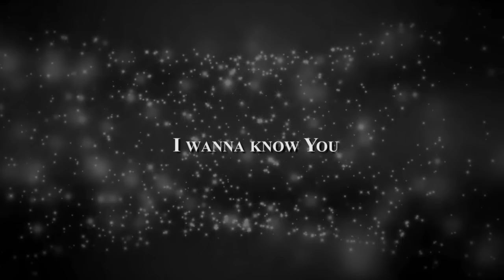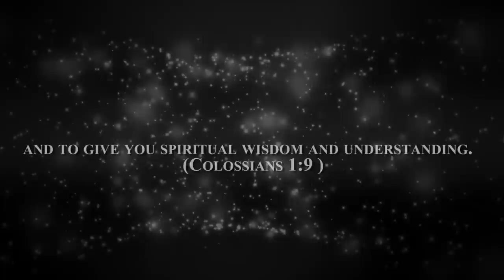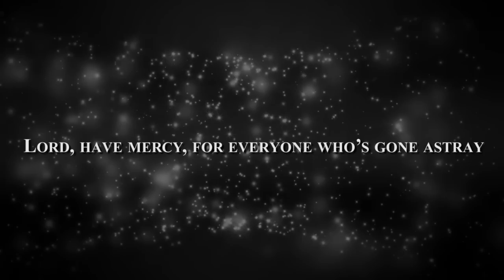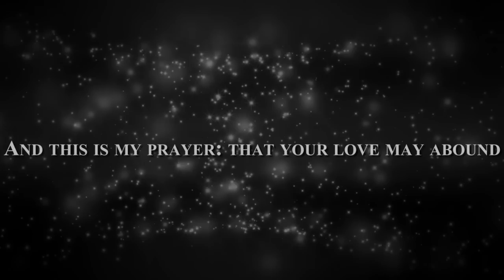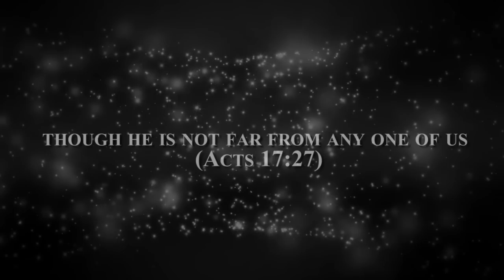TY Bello and Nosa- I WANT TO KNOW YOU(Spontaneous Song)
SPONTANEOUS WORSHIP AT TY BELLO'S FT.  TY BELLO AND NOSA in I WANT TO KNOW YOU

You can't build your Christian walk on someone else's experience with God...it's dangerous. For if they fall or disappoint you, the repercussion would literally rip off the carpet from under you. I've seen the faith walk of many unfortunately destroyed by this. The reverence for a human being actually blinding them from getting to know the beauty of an intimate walk with God.
As I grow, my  imperfections are more glaring to me . I'm in no way the perfect match for the infallible Christian I'm very often pressured to be. It terrifies me that anyone may be looking 'up to' me in the false impression of this light. I am faaaaaaaaar from perfect (I really should add more "As") and because I know this, I never put the burden of that on anyone.
But here's my light... I am imperfect but the light of God upon me brings out better than my best...His. This is the only perfection that I can lay claim to: His life in me, fueled by my knowledge and experience of Him. Most times, I'm a literal mess and I'm bound to fall short of what I see in Him but the more I know Him, the more I become like Him. This is REDEMPTION. So as I grow in my walk with Him and He lights me up like a city on a hill, I'm wise enough to know that the more I see Him, the brighter my light. I shine because HE is the pure fire burning in my spirit... So spoiler alert...I will disappoint you but HE NEVER WILL!!!

Performed by TY Bello and Nosa

Arranged and edited by Olives Caleb and TY Bello

Mixed and mastered by Olives Caleb

Edited by Taiwo Apatira